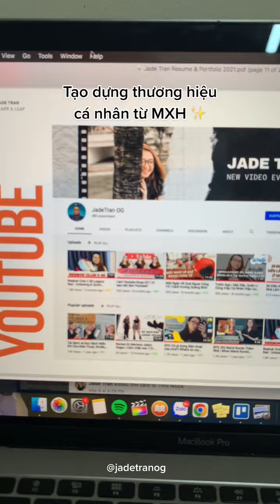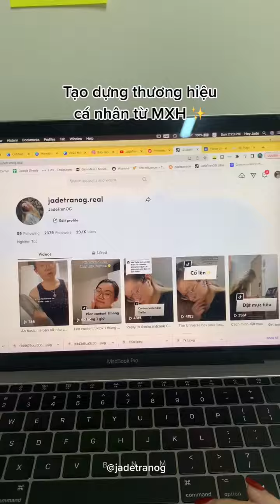Tạo dựng thương hiệu cá nhân từ MXH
✨ FIND ME

✨  ABOUT
Hello mình là Jade đây.
Đây là nhật ký online của mình ghi lại hành trình phát triển bản thân, những kĩ năng, những câu chuyện nhỏ nhỏ giản đơn theo mốc thời gian mình lưu lại và chia sẻ đến mọi người.
Ủng hộ và đăng ký JadeTran OG nếu các bạn thấy vui ạ!